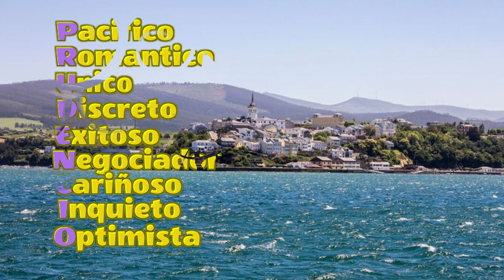Felicitación Nombre Hombre PRUDENCIO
Felicitación Nombre Prudencio
con Imagenes de Rincones de España
Día Celebración Onomástica Abril 28
Obispo, Santo, Santoral